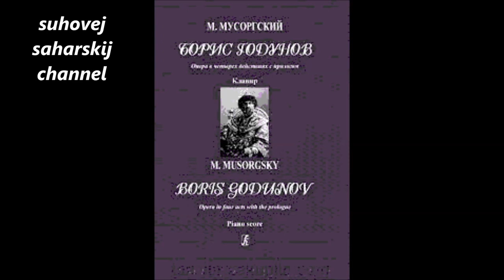Мусоргский Монолог Бориса Достиг я высшей власти Александр Ведерников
Orchestra of the Bolshoi Theatre